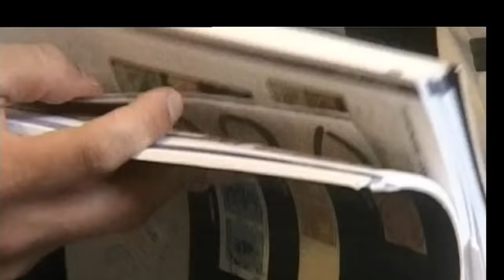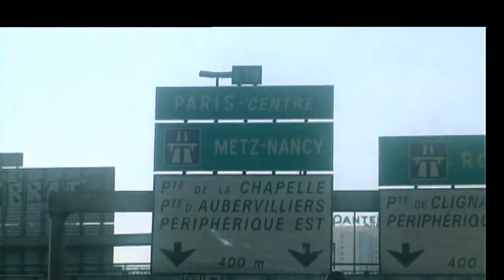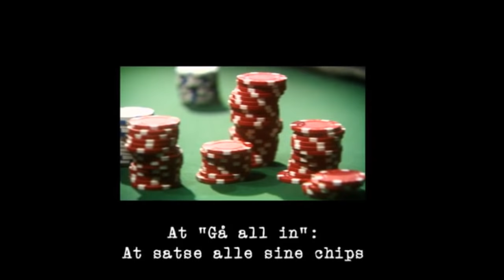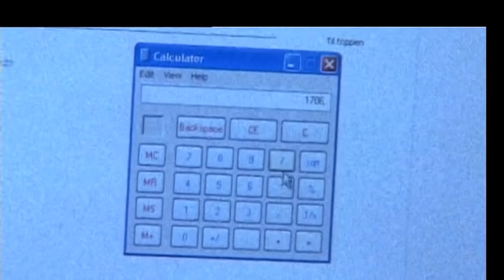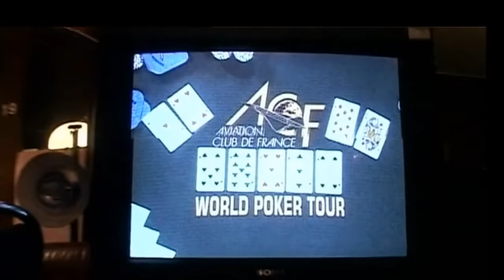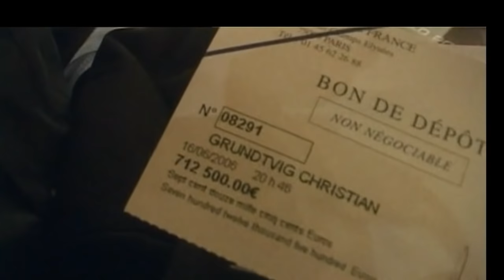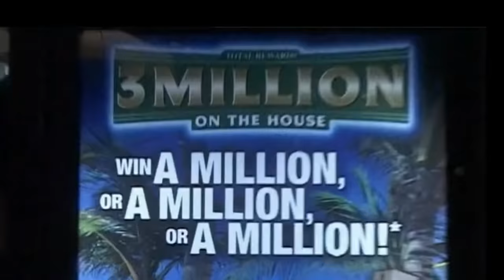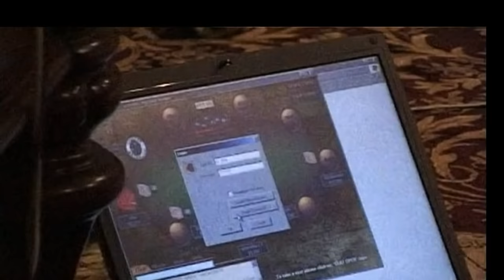Pokerhajerne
roadmovie følger syv professionelle, danske pokerspillere, der deltager i to internationale turneringer, en i Paris og en i Las Vegas. Filmen fokuserer på psykologien i at spille poker og kommer undervejs tær på nogle af de mennesker, der befinder sig inde bag pokeransigterne og de tætsluttende, mørke habitter.